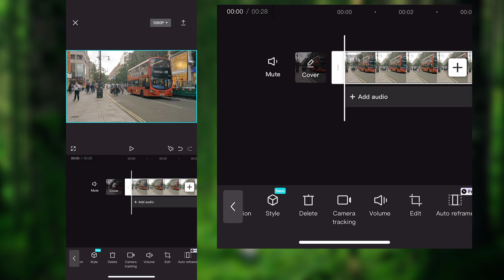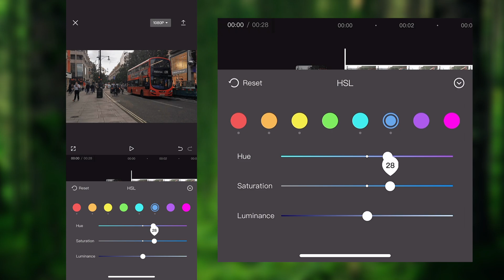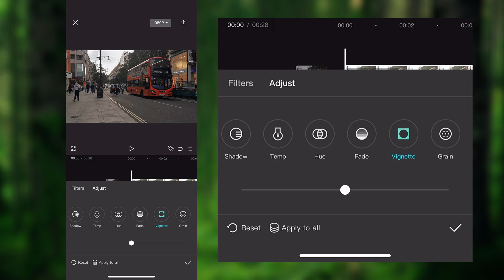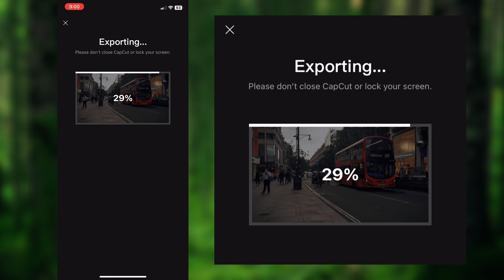Unlocking the Power of Color Grading | CapCut Color Grading Tutorial | Cinematic Color Grading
The Art of Color Grading: Transforming Visual Stories
       Bringing Cinematic Brilliance: Color Grading Explained
 Color Grading Magic: Elevate Your Video’s Impact
 From Raw to Radiant: The Power of Color Grading
 Color Grading Demystified: Your Ultimate Guide
 Crafting Visual Emotions: The World of Color Grading
 Color Grading Techniques for Stunning Videos
 Elevate Your Cinematic Vision: Color Grading Essentials
 Painting with Pixels: The Art of Color Grading
 The Secret Sauce: Achieving the Perfect Look with Color Grading

Welcome to our comprehensive CapCut editing tutorial! Whether you’re a beginner looking to get started or an experienced editor aiming to refine your skills, this video has something for everyone.

In this tutorial, we’ll guide you through the ins and outs of CapCut, showing you how to cut, trim, add transitions, incorporate music, and more. We’ll share tips, tricks, and shortcuts to help you edit your videos efficiently and creatively.

No matter what type of content you create—vlogs, travel videos, tutorials, or storytelling—CapCut can be your go-to tool for making your videos shine. Join us as we unlock the full potential of CapCut and turn your video ideas into captivating stories.

Let’s dive into the world of CapCut editing together!